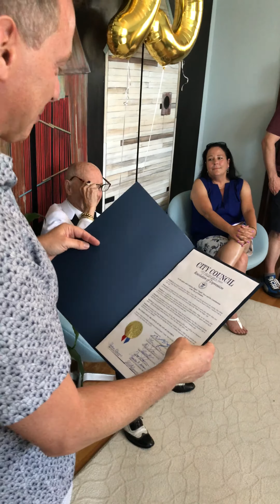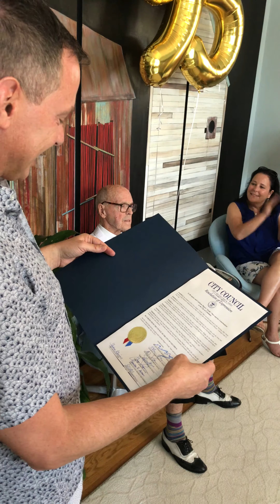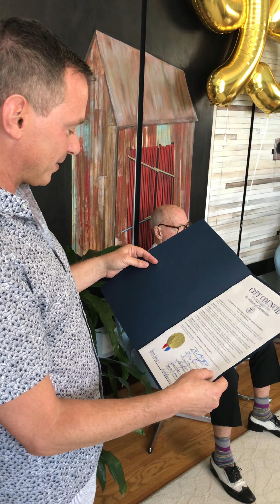Twink's 95th Birthday Party